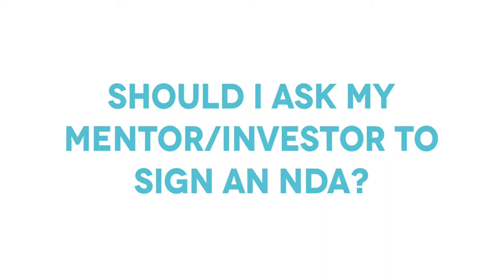Should you ask an investor to sign an NDA?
Never ask a potential investor or mentor to sign an NDA. Watch the video and I'll explain why.

This video is obviously no replacement for sound legal advice from a lawyer...but come on. Don't ask.